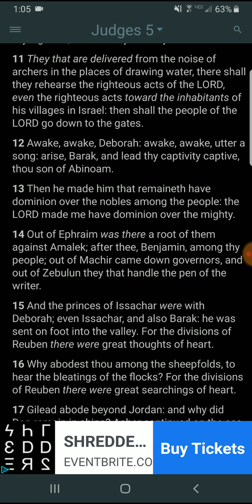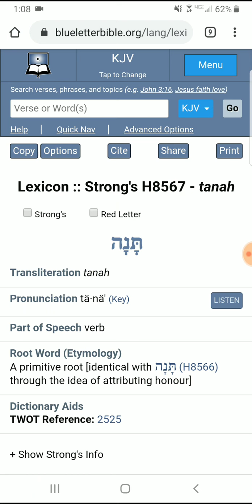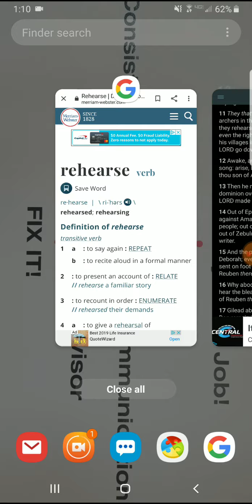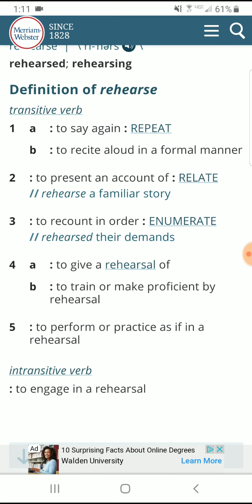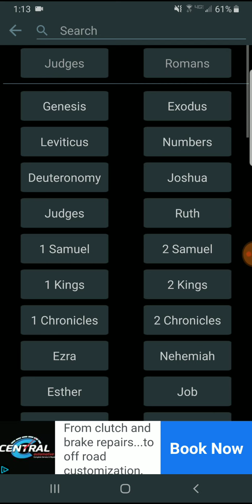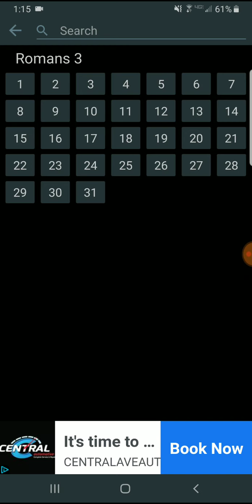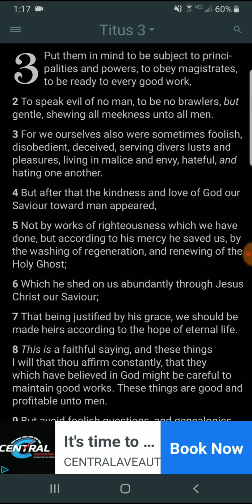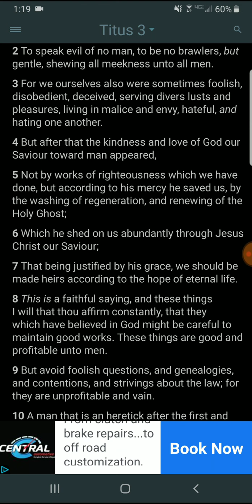The Rehearsal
Judges 5:11 They that are delivered from the noise of archers in the places of drawing water, there shall they rehearse the righteous acts of the LORD, even the righteous acts toward the inhabitants of his villages in Israel: then shall the people of the LORD go down to the gates.